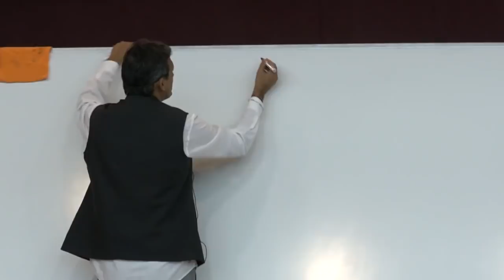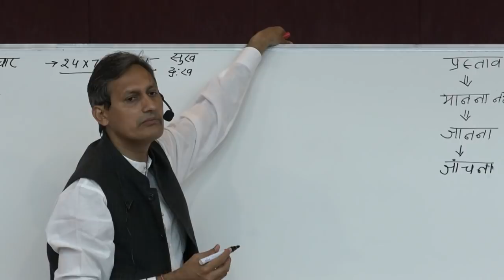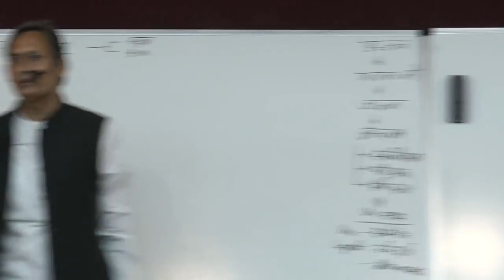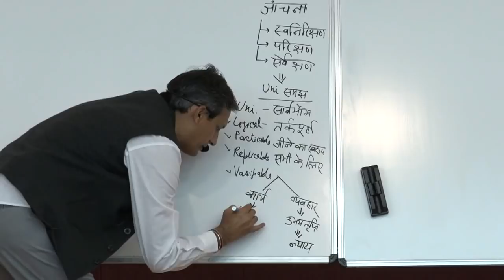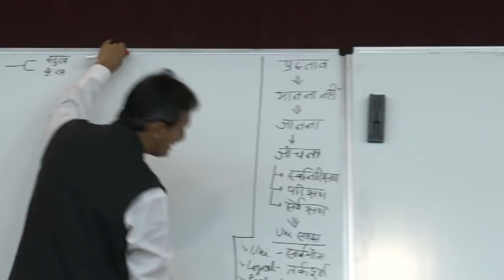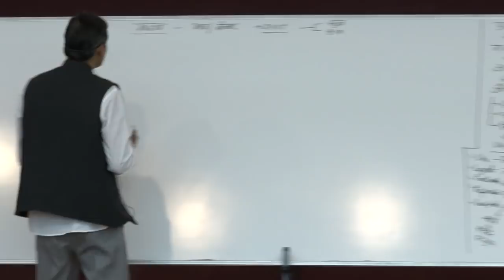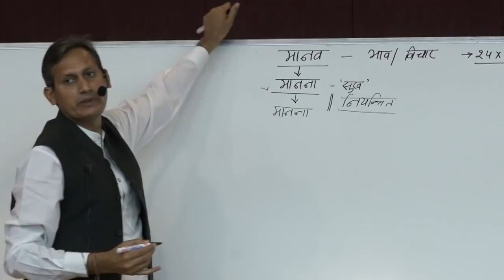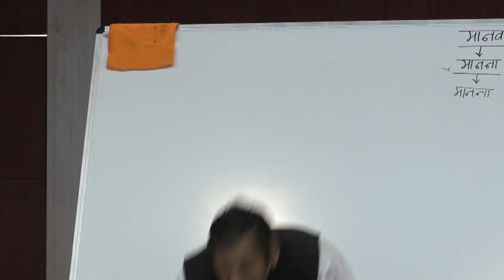Jeevan Vidya Shivir - Som Tyagi - Day 1 (part 1)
Jeevan Vidya Parichay Shivir was organized at Atmiya Institute of Technology, Rajkot in January 2017.